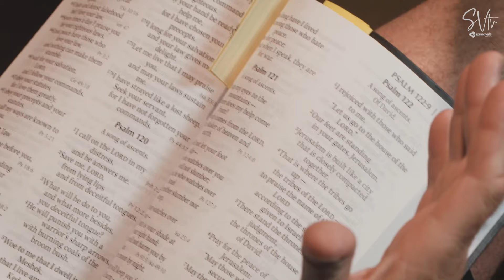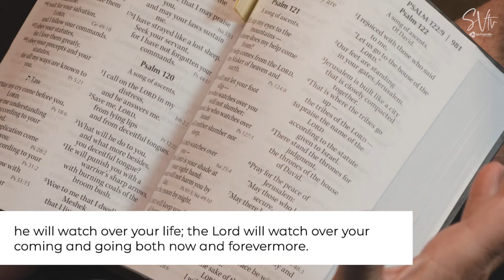Trusting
Tune in to our live stream every Sunday morning at 10am right here or online.springvale.org.